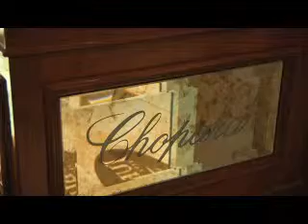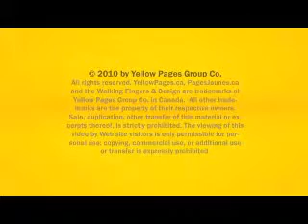Jubilee Fine Jewellers -